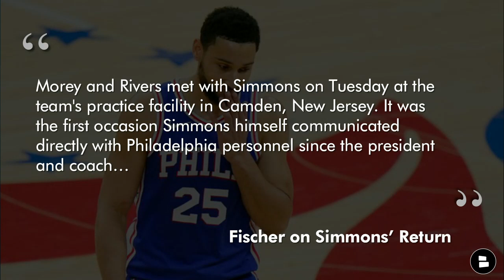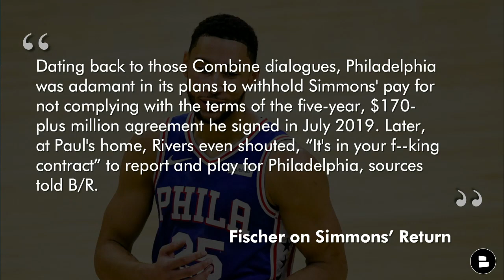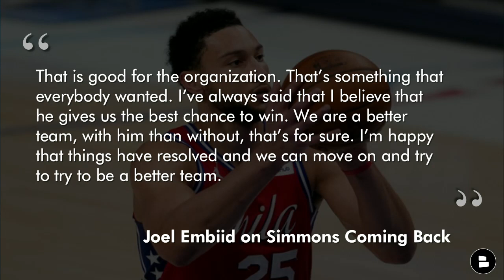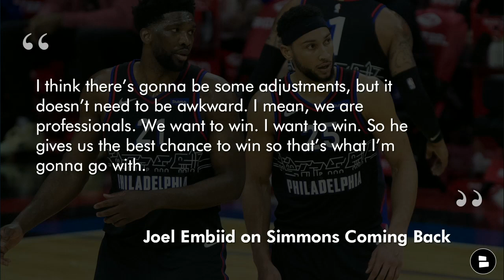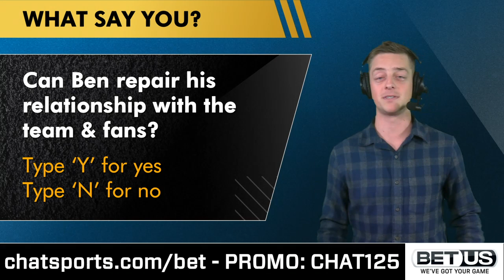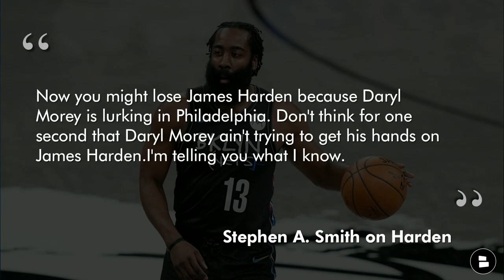Ben Simmons BACK w/ Sixers; Teams Still Interested, Daryl Morey Wants James Harden? Sixers Rumors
The Ben Simmons saga continues with the 2021-22 NBA season quickly approaching. Ben Simmons trade rumors remain scorching hot, but this story has taken a pretty crazy turn. Simmons reported back to the 76ers for Sixers Training Camp and Sixers preseason. On Monday, Simmons showed up to the Wells Fargo Center out of nowhere to take his COVID test and physical. He’ll be able to start working out with the Sixers training staff today and can join Joel Embiid, Doc Rivers and the rest of his teammates on Friday at the earliest.

According to Jake Fischer of Bleacher Report, several teams are still interested in a Ben Simmons trade. It was reported earlier this week that Doc Rivers, Daryl Morey, Ben Simmons and Rich Paul would continue to work toward a blockbuster NBA trade, but for now, Joel Embiid, Tobias Harris and the team are welcoming Simmons back for the NBA preseason. Fischer reports that the Cavaliers, Pistons, Rockets, Pacers, Timberwolves, Blazers, Kings, Spurs and Raptors are all still interested in a Ben Simmons trade and are potential Ben Simmons trade destinations.

Stephen A. Smith also said on ESPN’s First Take that Daryl Morey is still looking to pull off a James Harden trade. Morey and Harden go back to Houston together and Morey almost pulled the trigger on a Ben Simmons trade for James Harden. Does the Kyrie Irving vaccination status make that Sixers trade rumor unrealistic though?

The Ben Simmons drama has certainly been tiresome but it’s the biggest NBA news and rumors story across the league, which is why we’re continuing to cover it.

Will Simmons play for the Sixers this year? Type ‘P’ for play, ‘W’ for won’t
Can Ben repair his relationship with his teammates and the fans? Type ‘Y’ for yes, ‘N’ for no
Pick one: ‘JH’ for James Harden, ‘BS’ for Ben Simmons

76ers news and rumors on today’s show:
- Ben Simmons reports back to the Sixers
- Several teams still interested ina Ben Simmons trade
- Daryl Morey still targeting a James Harden trade?